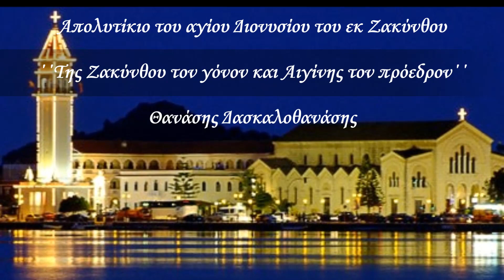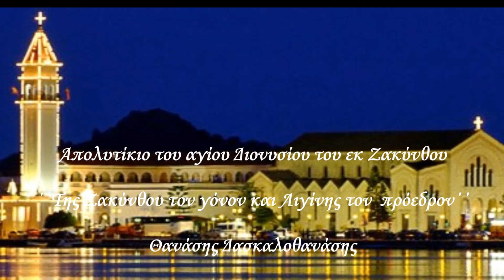Απολυτίκιο αγιου Διονυσίου του εκ Ζακύνθου 17 Δεκεμβρίου Θανάσης Δασκαλοθανάσης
Πάτησε εδώ Απολυτίκιο αγίου Διονυσίου του εκ Ζακύνθου ΄΄ Τῆς Ζακύνθου τὸv γόνον καὶ Αἰγίvης τὸν πρόεδρον΄΄ 17 Δεκεμβρίου Θανάσης Δασκαλοθανάσης
Ηχογράφηση Ιούνιος 2015
Τῆς Ζακύνθου τὸv γόνον καὶ Αἰγίvης τὸν πρόεδρον, τὸv φρουρὸν μονῆς τὼv Στροφάδωv, Διοvύσιοv ἅπαντες, τιμήσωμεv συμφώνως οἱ πιστοί, βοῶντες πρὸς αὐτὸν εἰλικριvῶς· Tαῖς λιταῖς τοὺς τὴv σὴν μνήμην ἐπιτελοῦντας σῶσον καὶ βοῶντάς σοι· Δόξα τῷ σὲ δοξάσαντι Χριστῷ· δόξα τῷ σὲ θαυμαστώσαντι· δόξα τῷ δωρησαμένῳ σε ἡμῖv, πρέσβυν ἀκοίμητον.